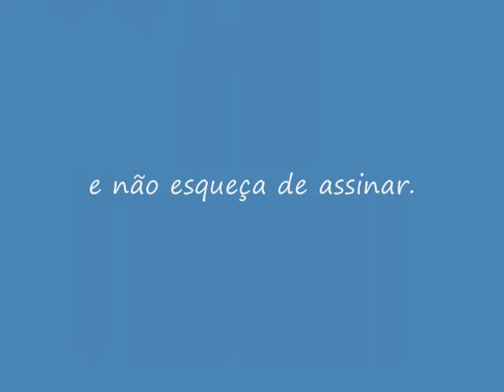The lives of Ants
my briefing of the book by Laurent Keller and Elizabeth Gordon
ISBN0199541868